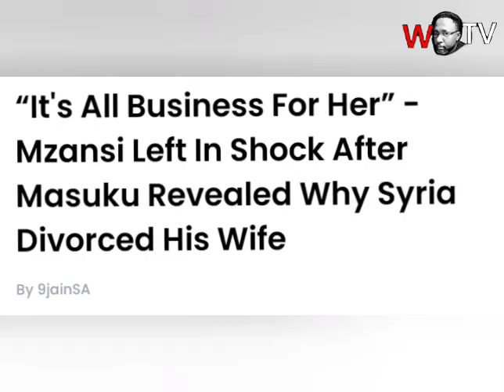What really led to Kolisi's family split between Siya and Springbok guru and Rachel.